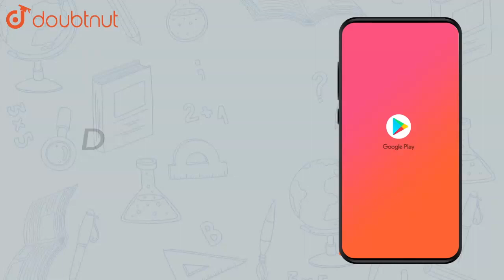Evaluate each of the following: `[(-36) div 12] div 3` | Class 7 Maths | Doubtnut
Evaluate each of the following: `[(-36) div 12] div 3`

Online Class में Admission लेने के लिए यहाँ click करें :
👉 Class 7 | English Medium | Tuition Classes :

👉 Have Any Query? Ask Us.